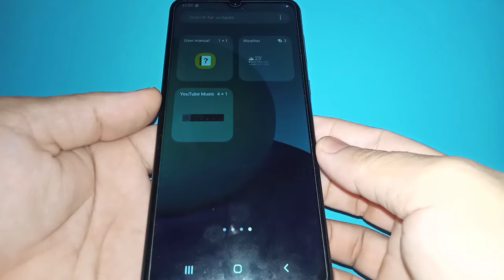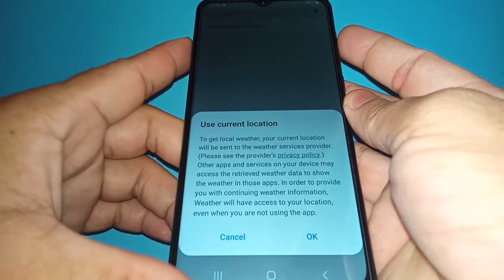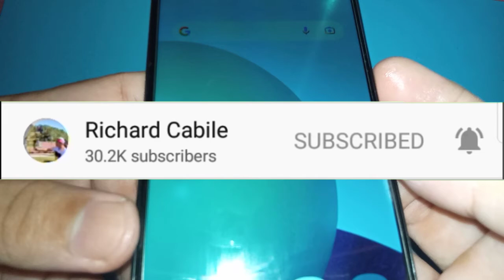How to Add Weather Widget on Samsung Galaxy A02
Do you want to add weather widget on Samsung Galaxy A02.  In this tutorial I will teach you how to add weather widget on Samsung Galaxy A02 mobile phone.

Thanks...